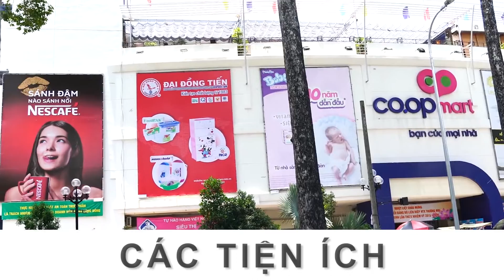Dự án The Park Avenue - Gianha.vn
Liện hệ ngay để nhận được báo giá chính xác từ Chủ đầu tư.